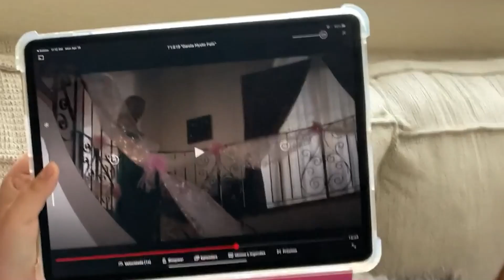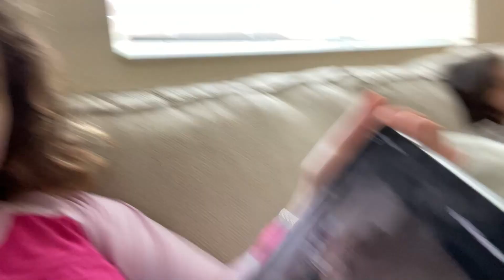MINHA IRMA INDO PRO BRASIL- LEVANDO ELA PR AEOROPORTO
endereço para presentes:
Kissimmee FL
34737